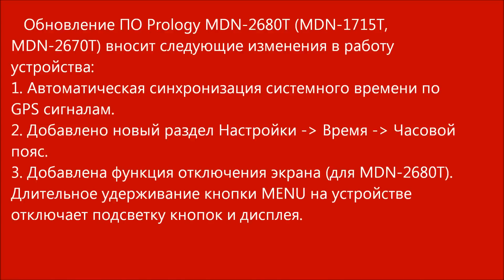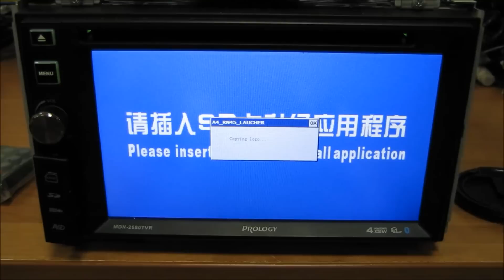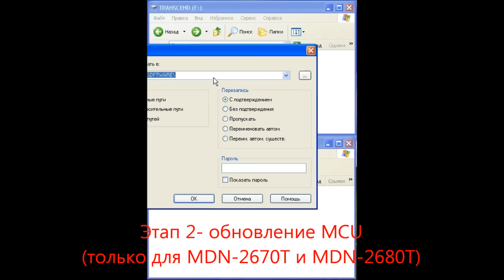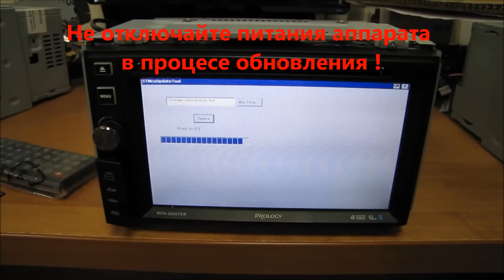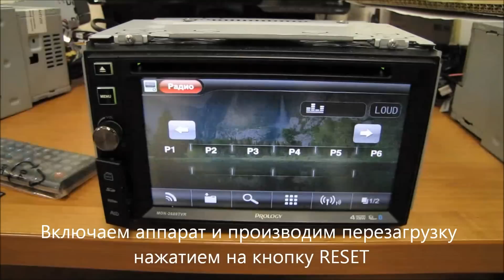Prology MDN-2680T (1715T / 2670T) как обновить прошивку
Видеоинструкция по обновлению ПО в Prology MDN-2680T, MDN-2670T, MDN-1715T.
Добавлена функция выключения экрана в MDN-2680T и еще некоторые улучшения ПО.